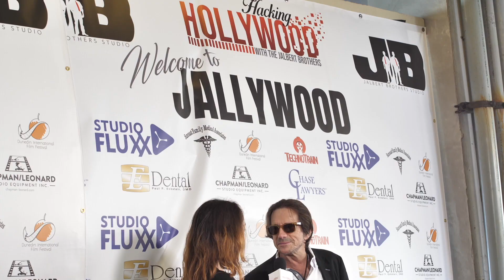Hacking Hollywood TV and Film Summit Promo Video